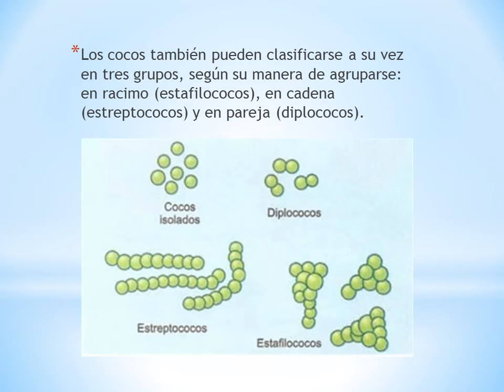Biología 1 4 1 El conocimiento de los microorganismos